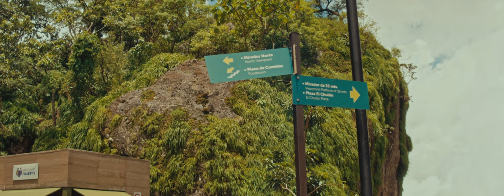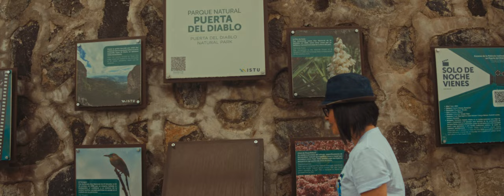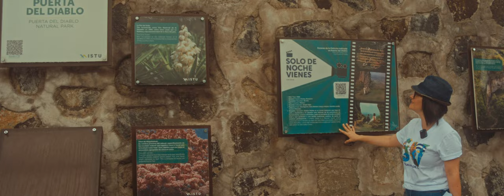Descubre La Puerta del Diablo en Panchimalco 🌄 ¡Aventura y Belleza Natural!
¡Hola aventureros! 🌟 Acompáñennos en nuestro primer viaje a La Puerta del Diablo, un impresionante destino turístico en Panchimalco. 🌄✨ Exploren con nosotros este sitio remodelado, lleno de historia, paisajes asombrosos y emocionantes actividades. Descubran la belleza natural de El Salvador y apoyen el turismo interno. 🚀🗺️ LaPuertaDelDiablo TurismoInterno AventurasEnElSalvador ViajesYTendencias"